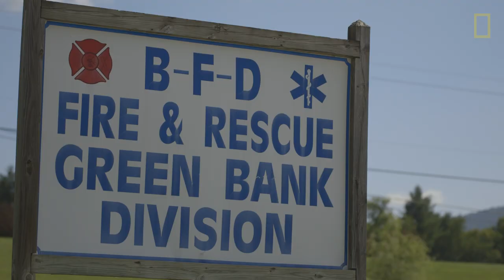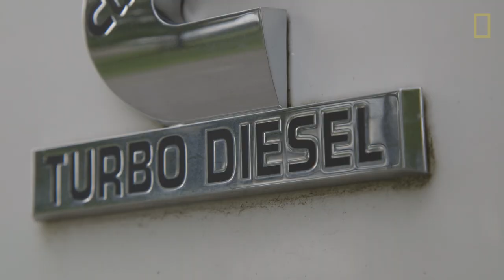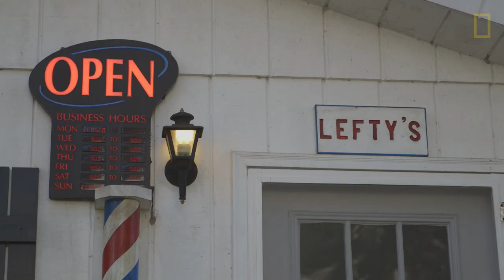The U.S. Town With No Cell Phones or Wi-Fi | National Geographic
Pocahontas County in West Virginia falls within the National Radio Quiet Zone. It’s home to quiet country living, friendly people, and one of the most impressive engineering marvels in the world—the Green Bank Telescope. The GBT measures radio waves from throughout the universe, but due to the telescope's extreme sensitivity, any operating wireless device can have a negative effect on its observations. But to the people who live in the NRQZ, the restrictions and the quiet, peaceful life that comes with them are welcome.

PRODUCER & VIDEOGRAPHER: Jason Kurtis
FIELD PRODUCER: Sasha Ingber
EDITOR: Nick Lunn